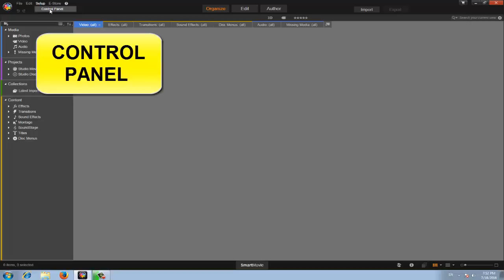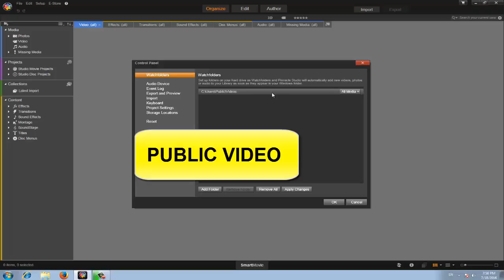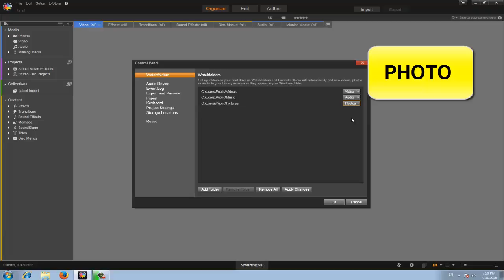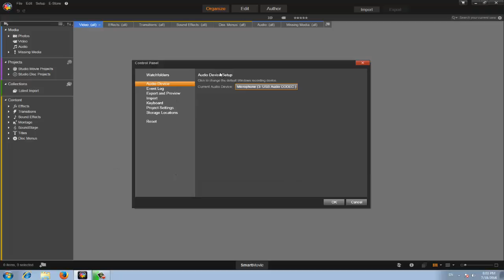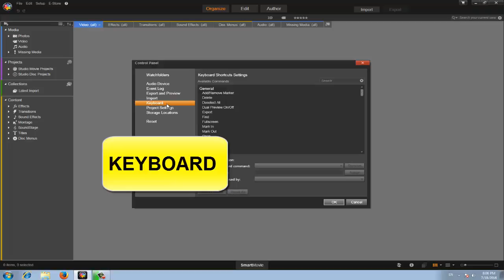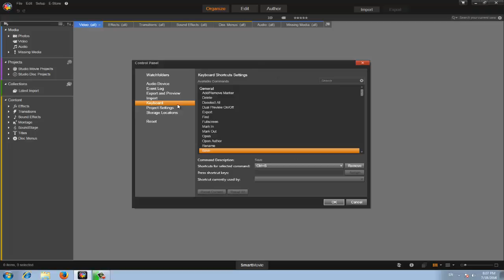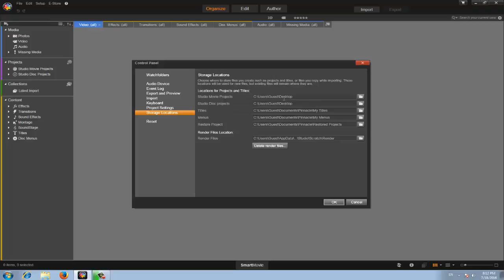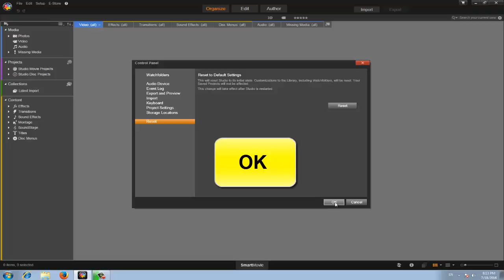Chỉ Dẫn Pinnacle Studio 18-Bài 2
Video chất lượng HD 720. Phần mềm tại hoặc